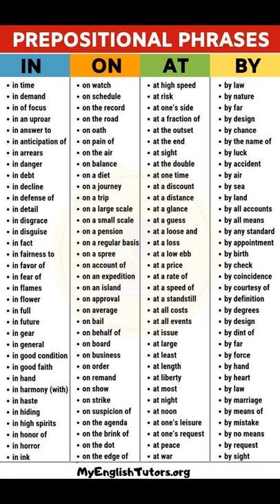Complete List of Advanced Prepositional Phrases in English | ITTT | TEFL Blog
Prepositional phrases are essential in every English classroom. The following images includes the most important prepositional phrases in English you should learn to broaden your vocabulary.

Are you ready to live and teach abroad?

What is TEFL Certification? Where is it valid?